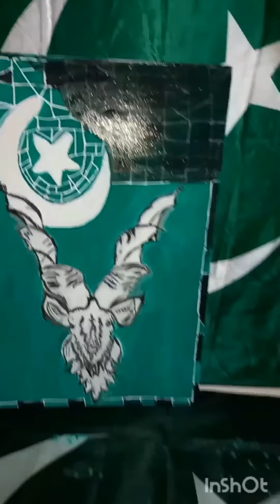|| Pakistan independence day🇵🇰⭐|| Trying to Give a little Tribute to our beloved Home land||